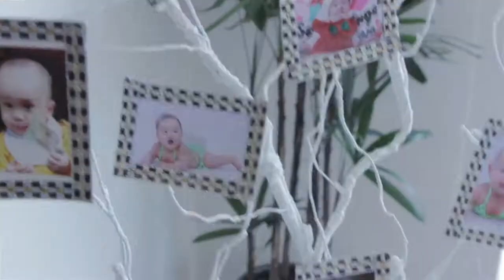Hậu trường lễ thôi nôi - Rắn tháng 6